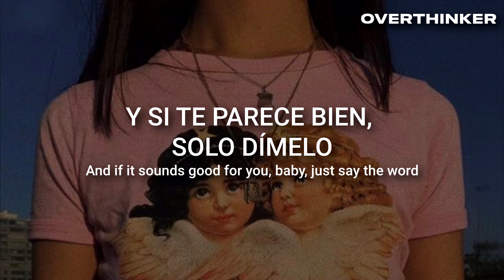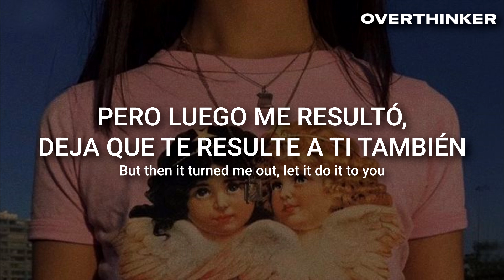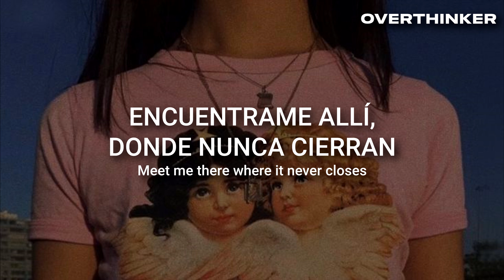Måneskin // HONEY (ARE YOU COMING?) (español + lyrics)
Letra:
All is fair in love, oh-oh-oh-oh
I know a place downtown, babe, if you wanna go
I'm gonna show you how this Italian amor
It's gonna love you harder than ever before
We're gonna get sky-high and create a new world
Where somebody might die, but nobody gets hurt
And if it sounds good for you, baby, just say the word
It's 5 a.m.
We feel so good, it's almost frightening
It's 5 a.m.
Meet me there, I'll give you your roses
Before I found this place, I was feeling so blue
But then it turned me out, let it do it to you
It's not a one-night stand if it turns into two
Oh, I like it, yeah
It's 5 a.m.